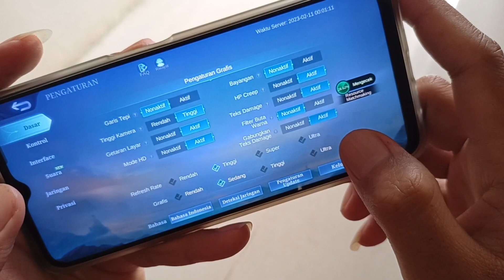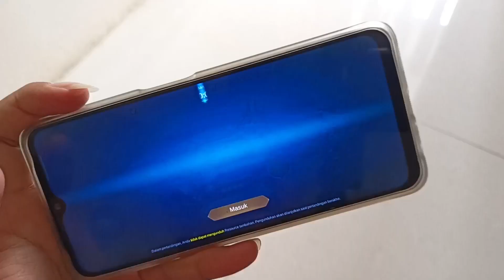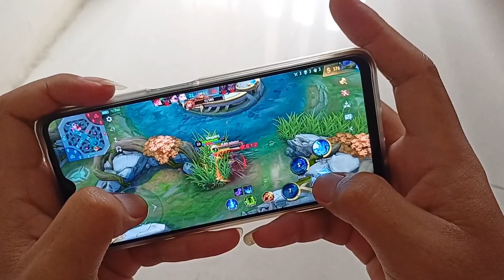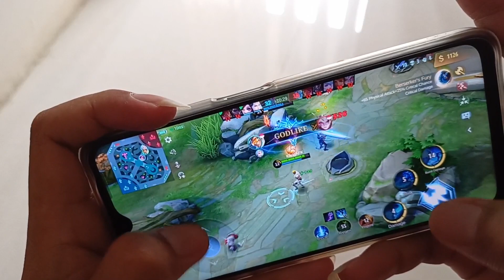OPPO A57 Tes Grafik Ultra Mobile Legends Enak Juga?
OPPO A57 Tes Grafik Ultra Mobile Legends ternyata enak juga saat dimainkan dengan catatan udah di unlock driver game nya.